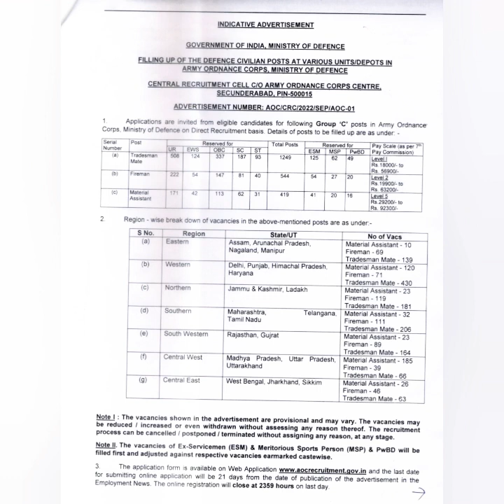Army Ordnance Corps (AOC) Recruitment 2022-23 | Royal Foji !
नमस्कार 🙏 दोस्तों स्वागत है आपका ROYAL FOJI यूट्यूब चैनल पर,

Welcome to Royal Foji Telegram Group 🙏.

                                        __Royal_Foji__